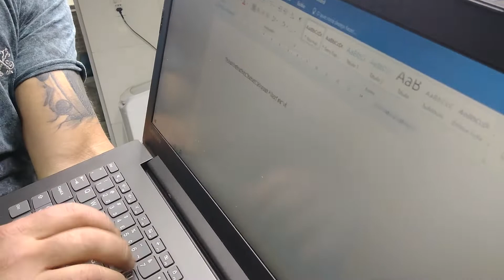como trocar o teclado do notebook lenovo ideapad 320 video 7 de 7